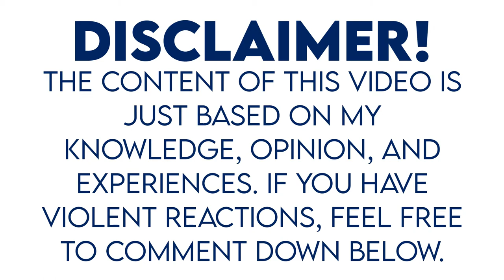DIY VINTAGE PAPER + SLOGAN | COFFEE-STAINED PAPER | BALLPOINT CALLIGRAPHY | JYVLtutorials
TITLE: DIY VINTAGE PAPER + SLOGAN | COFFEE-STAINED PAPER | BALLPOINT CALLIGRAPHY | JYVLtutorials

Hello everyone, I am Jayvee Mhar Viloria and welcome to JYVL tutorials! In this video, I'll going to show you how to make DIY VINTAGE PAPER. Also, I'll put some slogan which is my winning entry on an online contest. If you wanna know my process, just keep on watching!

This video will help you since its main purpose is to educate beginners like me. I really believe that you can showcase your talent in arts even you don't have high-end materials.

Materials:
Bond Paper
Coffee
Cup with water
Brush
Scissors
Candle
Ballpoint Pen